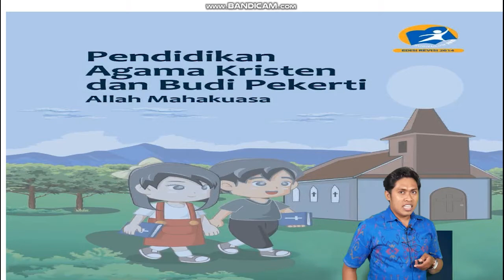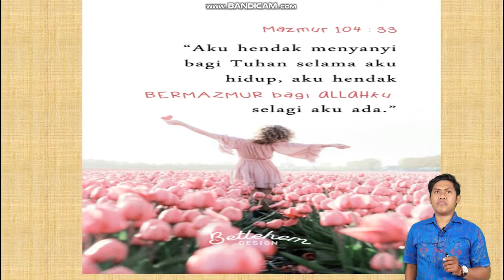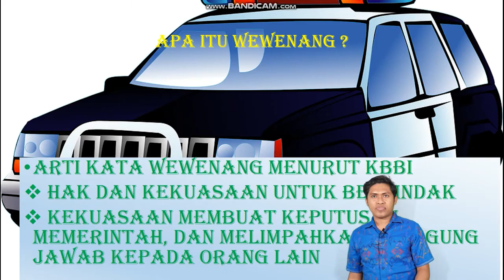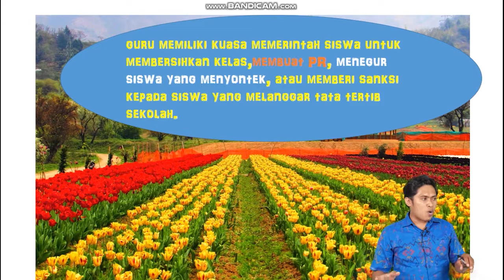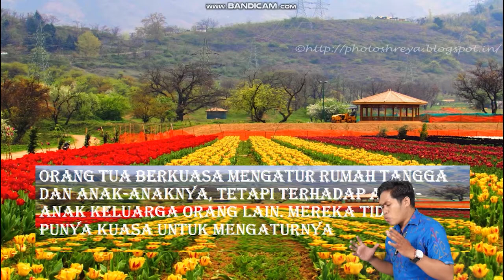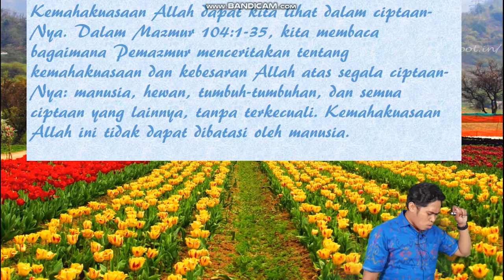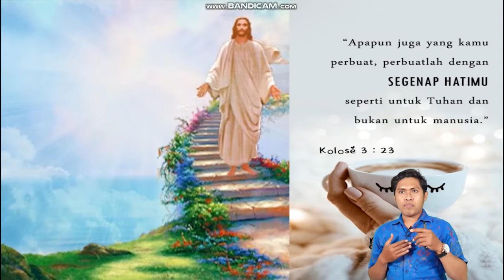Kelas 4 Agama Kristen untuk SD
Shalom, anak-anak
Bertemu kembali dengan Mr. Eret dalam pelajaran Agama Kristen untuk kelas 4 SD. Pada video kali ini materi tentang "Sungguh Allah Mahakuasa" (Mazmur 104:33). Semoga anak-anak dapat mengerti penjelasan yang Mr sampaikan. Tuhan Yesus Memberkati.